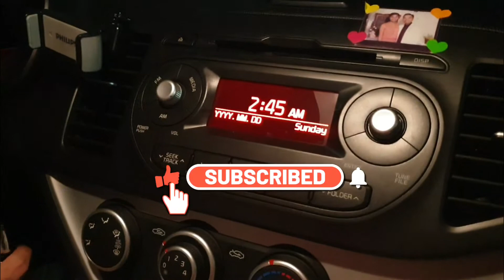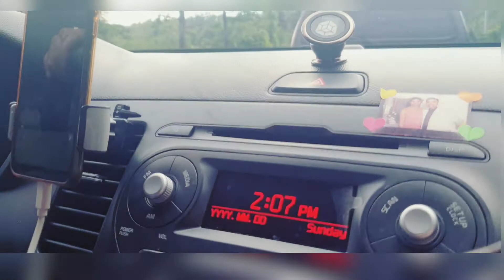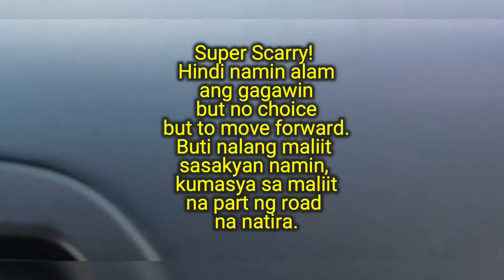Manila To Mindanao // Land Trip Day1// Kia Picanto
Manila To Mindanao Trip Day1. Part ng aming Balik Probinsya Series.

Requirements para sa Travel:
*Brgy Certificate
*Health Certificate
*Travel Pass
*Acceptance Letter (optional, depende sa City) galing sa barangay na pupuntahan ninyo.
*OR Car Registration (ORCR, Dapat may Photo copy kayo).